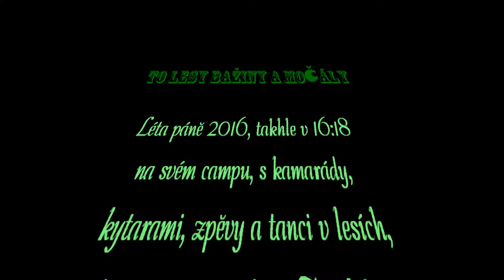LBM 2016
Potlach v lesích, bažinách i močálech. Vyrobeno v programu CyberLink PowerDirector 13